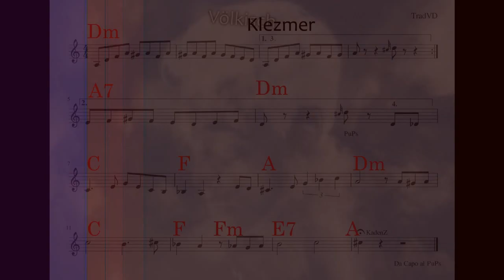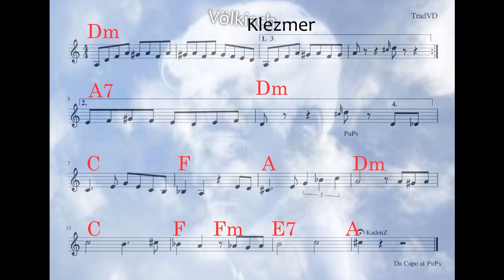Völkischklezmer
Eine neue Klezmer für die Jiddische Community